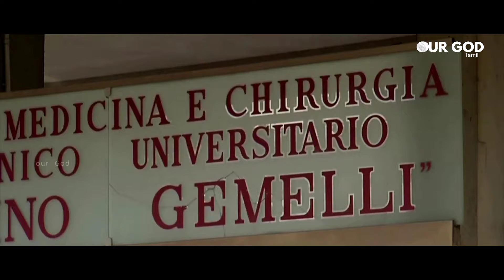அறுவைச் சிகிச்சைக்குப்பின் மருத்துவமனையில் திருத்தந்தை | pope Francis | Vatican tamil